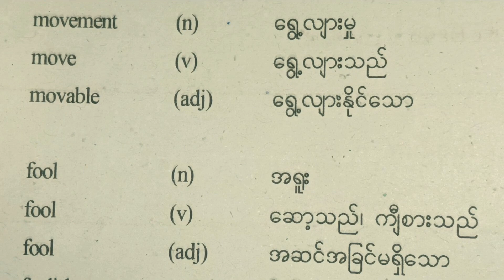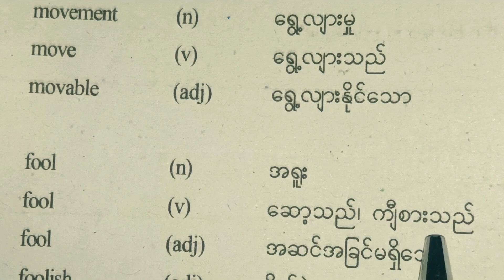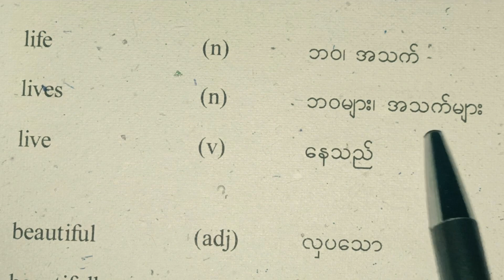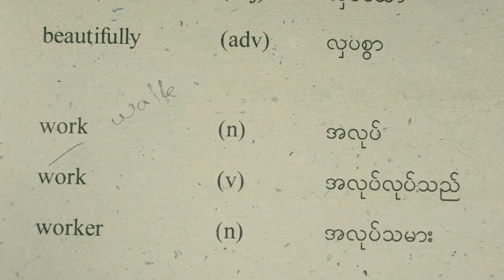Useful Daily School Use English Word Forms Lesson အင်ဂလိပ် နေ့စဉ် ကျောင်းသုံး Word Forms Lesson များ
Hi guys...
Here you can find a lot of educational videos.
 I make videos of different lessons. In 1 video, I add 1 lesson each.
If you really like this video, don't forget to leave 1 Like.
Thanks for reading and Have a good day.
I will see you in the next lesson:)

Countries Names In Beautiful Cursive Handwriting.Cursive Handwriting Practice.Education Myanmar.
Flowers Names In Beautiful  Cursive Handwriting...Cursive Handwriting Practice.. Education Myanmar..
Daily use will u and are u english lesson
Daily Use English May I Sentences.
နေ့စဉ်သုံးအင်ဂလိပ် စကားများ
simple english speaking practice.
simple english speaking practice for kids.
daily english speaking practice 50 daily use sentences english conversation learn english.
daily english speaking with friends.
fluent english speaking practice.
fluent english speaking practice conversation.
fluent english speaking course.
fluent english speaking course online free.
english speaking practice conversation myanmar.
Burmese-English.
Education Myanmar.
Useful English Speaking.
အင်ဂလိပ်စကားပြော
အင်ဂလိပ် စကားပြောတတ်ဖို့ lesson များ
myanmar.
myanmar education system.
MYANMAR education.
english speaking.
conversation english.
english speaking practice conversation advanced.
Different Using Of Come & Don't. Come & Don't အမျိုးမျိုးသုံးစွဲပုံ| Education Myanmar
English Speaking Meaning Lessonအင်ဂလိပ်စကားပြော မီးနင်းLesson Daily English Lesson.Education Myanmar
အင်ဂလိပ်စာ
အင်ဂလိပ်စကားများ
Will U & Are U English Speaking Lesson| နေ့စဉ်သုံး Will U & Are U အင်ဂလိပ် Lesson.Education Myanmar
English Speaking Lesson Day-1| အင်ဂလိပ်စကားပြော Lesson Day-1| Daily English Lesson.Education Myanmar